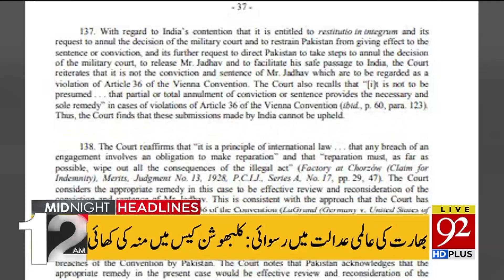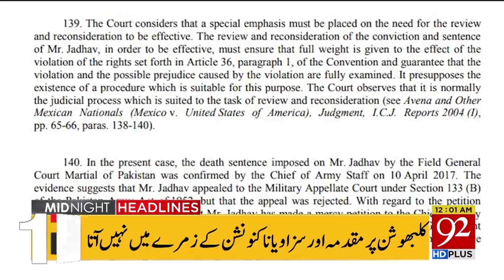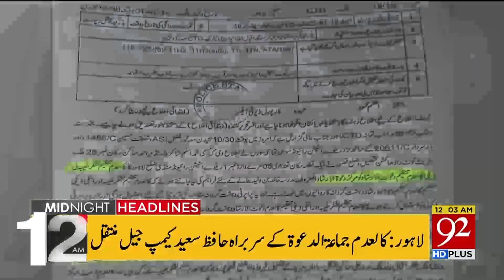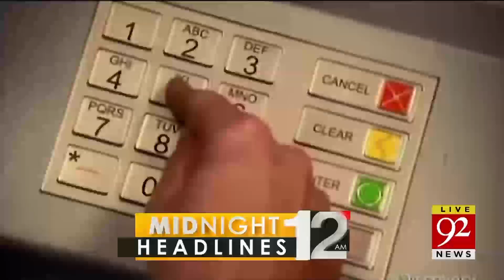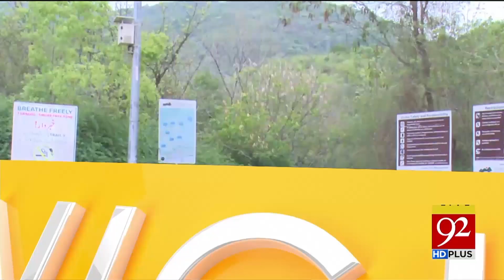Headlines | 12 AM | 18 July 2019 | TSP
ICJ announces Jadhav verdict at The Hague